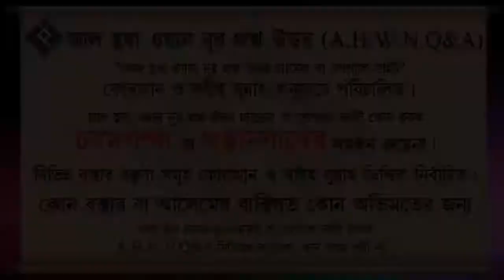স্বলাতের কারণে কপালের দাগ ক্রিম দিয়ে উঠানো জায়েজ কি ᴴᴰ┇শায়খ মিজানুর রহমান মাদানী